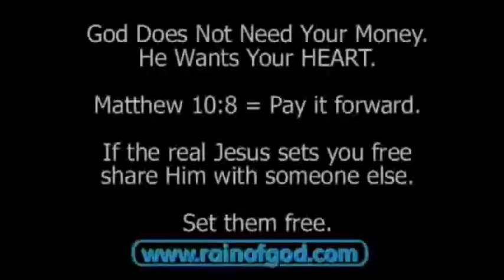Aging Backwards - Part 2 - Unless we become like children...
Aging Backwards... Jesus say unless we become like children we will never enter heaven. What does He mean by this? Is it really possible to go back?